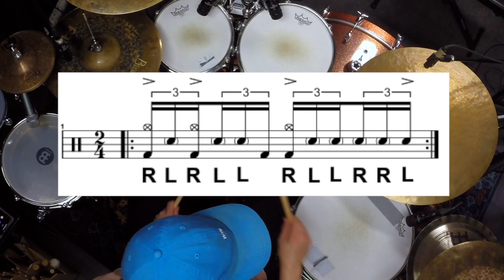Drum Lick Lesson w/ Notation